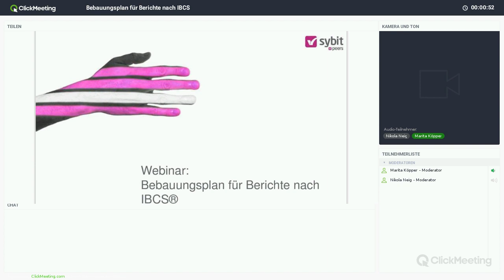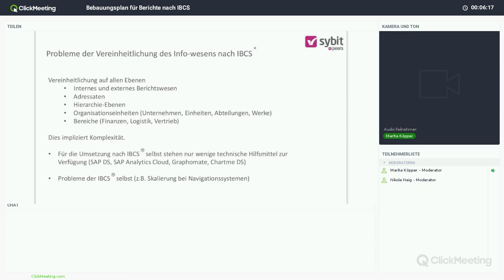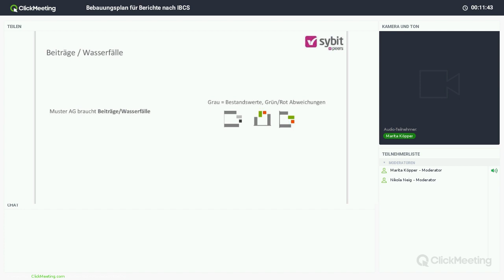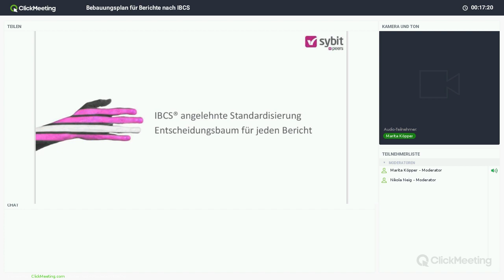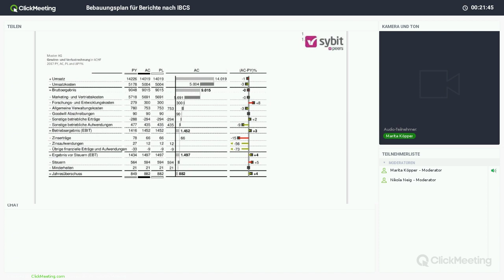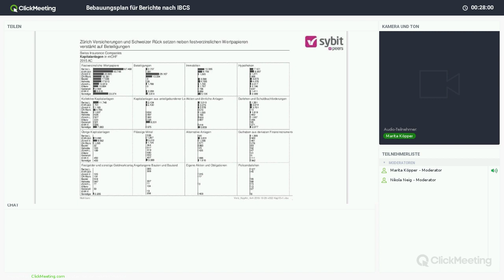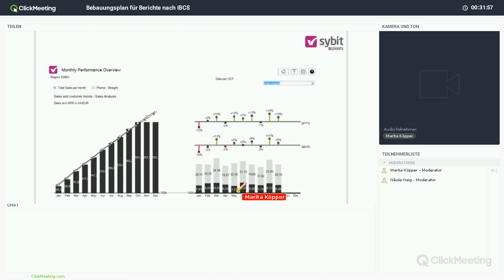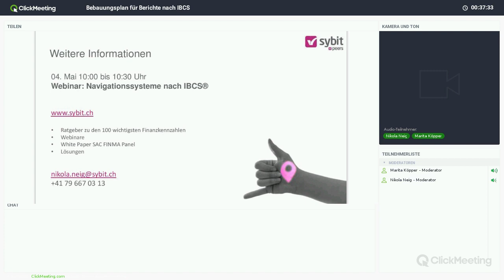Bebauungsplan für Berichte nach IBCS®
Wir unterstützen Sie dabei mittels Einführung von entsprechenden Vorgaben bzw. Notationskonzepten, wie dem IBCS®-Standard, Darstellung und Visualisierung betriebswirtschaftlicher Informationen konsequent zu vereinheitlichen.

Wir vermitteln Ihnen in der Aufzeichnung folgende Themen:

Einordnung von IBCS® in die SAP BI Transformation

Elementarunterscheidungen als Richtwerte für die Umsetzung

Entscheidungsbaum für Standardisierung in Anlehnung an IBCS®

Beispiel aus der Praxis